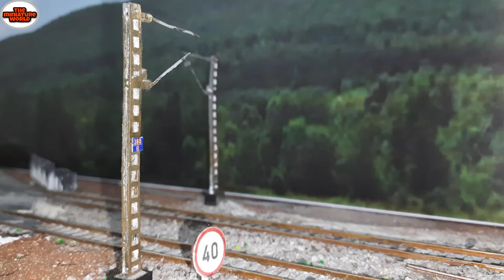Indian Model Train in Ho scale | Miniature figures | Construction work going on railway track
Hey viewers

Thanks
The Miniature World